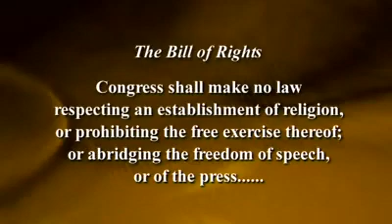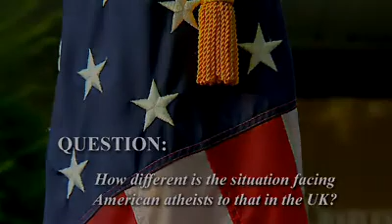Atheism in the USA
Atheists Ellen Johnson and Dennis Horvitz, two of the 30 million atheists in the USA, describe their determination to fight what they see as the privileged place of religion in US society. They explain why they file lawsuits against the government when they think that religion is being imposed upon the public.